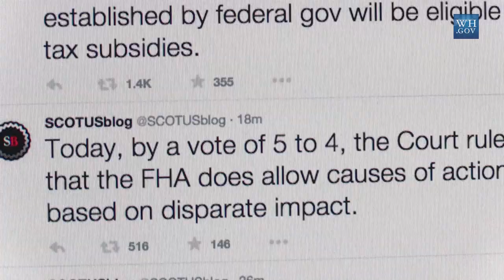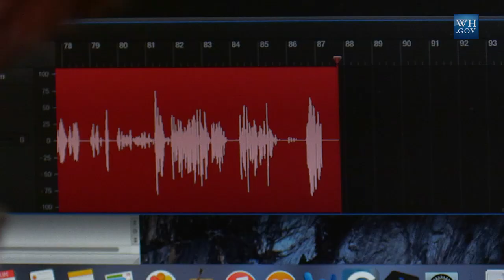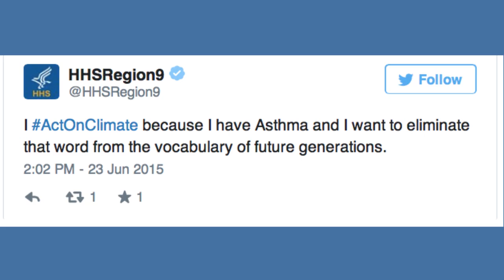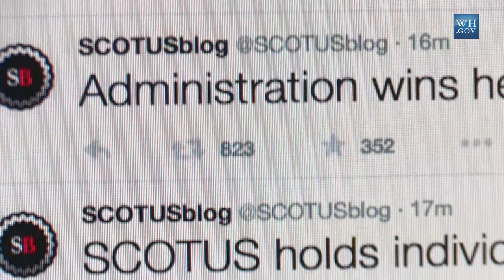“This Is Healthcare In America”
West Wing Week: 06/26/15 or, “This Is Healthcare In America”
This week, the President talked with podcast star Marc Maron in Los Angeles, spoke with Mayors at a conference in San Francisco, and hosted an LGBT reception back in the People's House. The First Lady wrapped up her trip to Europe. And the Supreme Court issued a landmark decision, ensuring millions of Americans will continue to receive tax credits to make their health insurance more affordable. That's June 19th to June 25th or, "This Is Healthcare In America."